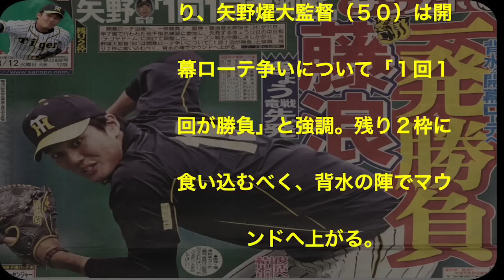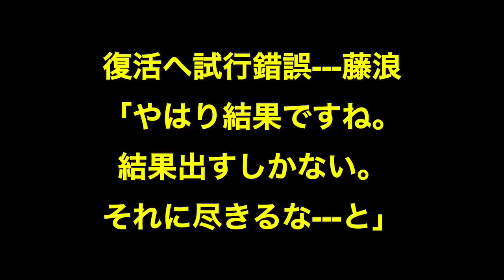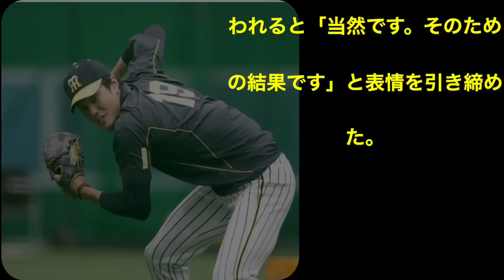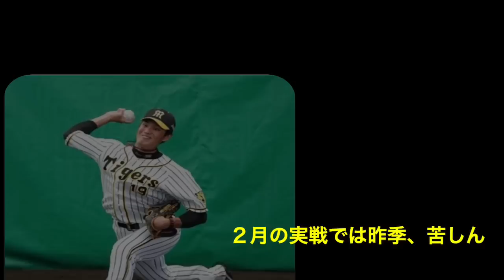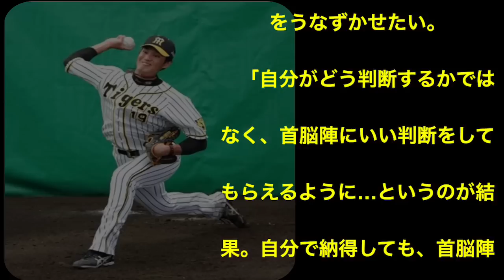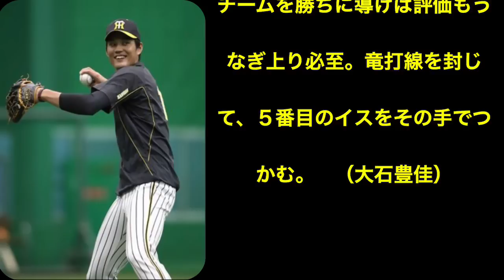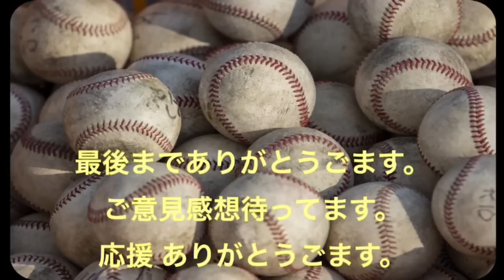阪神タイガース・竜線先発 背水！藤浪、開幕ローテへ一発勝負 矢野監督「１回１回が勝負」サンスポ・2019.3.12 より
Eden枚方阪神タイガース追っかけチャンネル
毎日主にサンケイスポーツ新聞より阪神タイガースの記事を紹介更新してる。Eden枚方阪神タイガース追っかけチャンネルへようこそ！

今回の阪神タイガースの話題
阪神タイガース・竜線先発
背水！藤浪、開幕ローテへ一発勝負　矢野監督「１回１回が勝負」サンスポ・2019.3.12 より

の記事サンスポより紹介

活字記事でジックリ読みたい方は
Eden 枚方ブログをお読み下さい